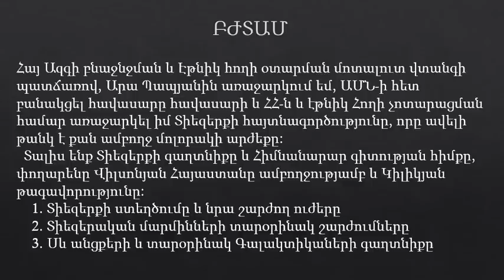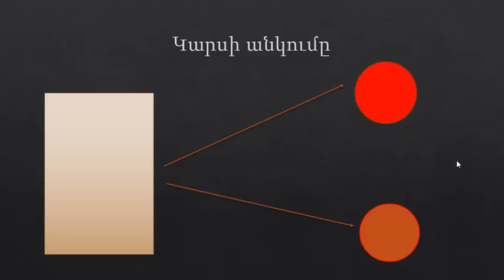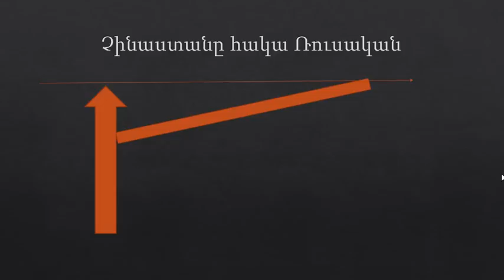Կարևոր է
Հայ ԱԶԳ: Սա Ազգի փրկության պատերազմ է:
Կատարիր անձիցտ թանկ Էթնիկ հողի փրկության գործողությունտ: